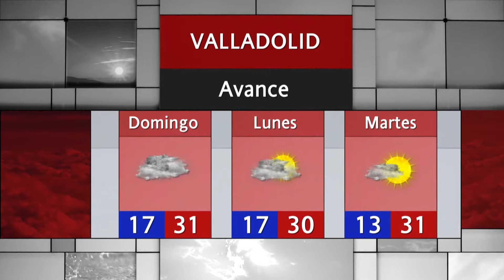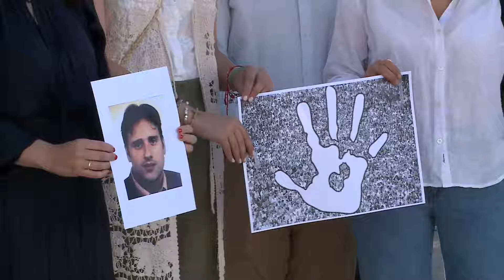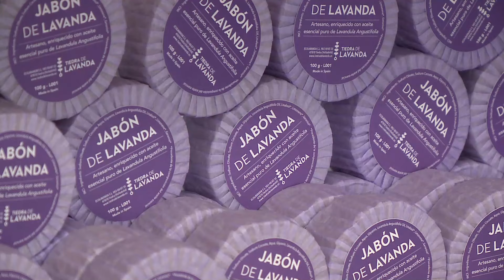Noticias 8 Valladolid. Edición de tarde. Viernes 12 de julio de 2024